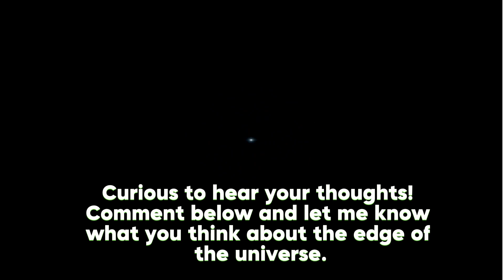Neil DeGrasse Tyson :The Edge Of Universe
Join Neil DeGrasse Tyson as he explores the mind-boggling concept of the edge of the universe. Discover how the expanding universe challenges our understanding of space and learn why there is no one specific place that marks the edge.

1. Content from these videos has no adverse effect on the original works
3. We only use audio and tiny video snippets if necessary.